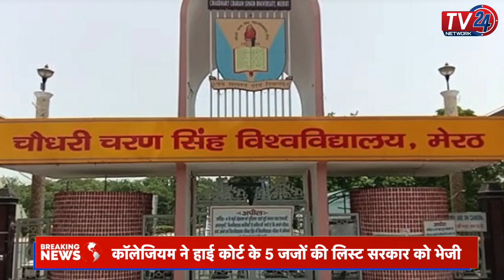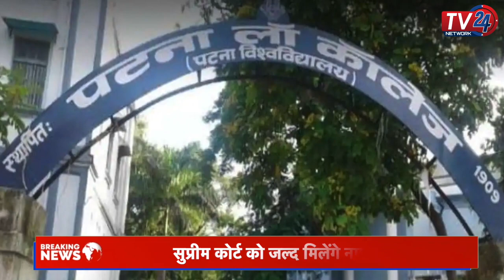Supreme Court को मिलेंगे नए जज, Collegium ने सरकार को भेजे High Court के 5 जजों के नाम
Supreme Court को मिलेंगे नए जज, Collegium ने सरकार को भेजे High Court के 5 जजों के नाम || Tv24 Network